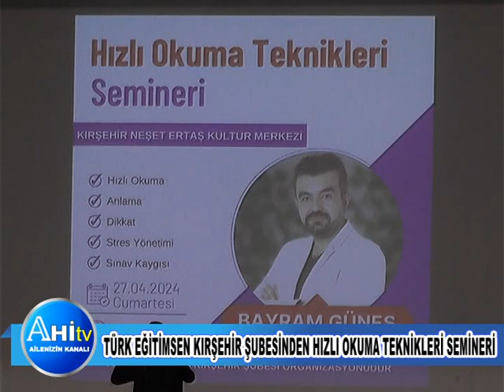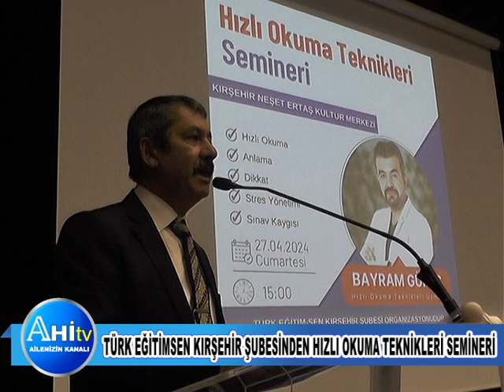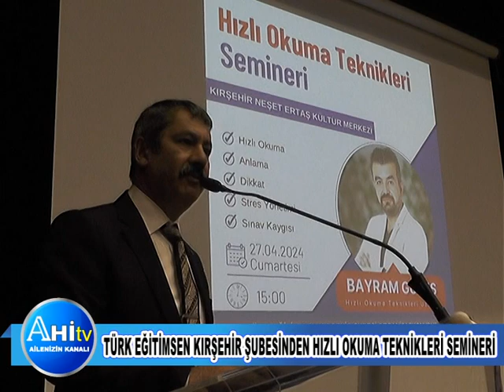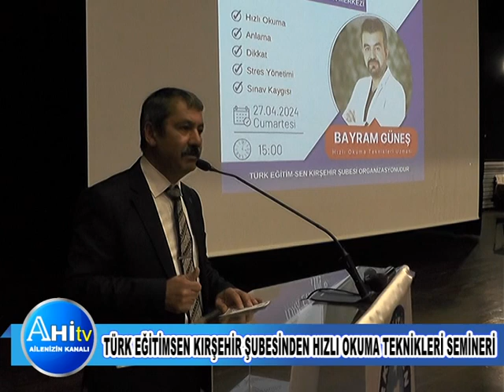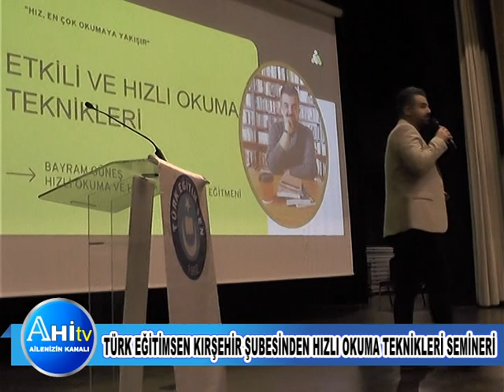TÜRK EĞİTİMSEN KIRŞEHİR ŞUBESİNDEN HIZLI OKUMA TEKNİKLERİ SEMİNERİ DÜZENLENDİ